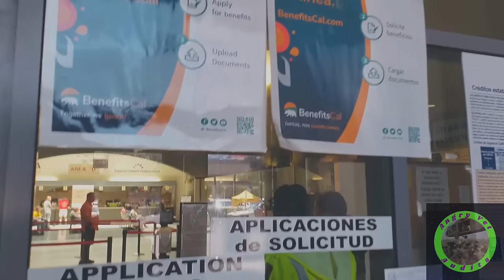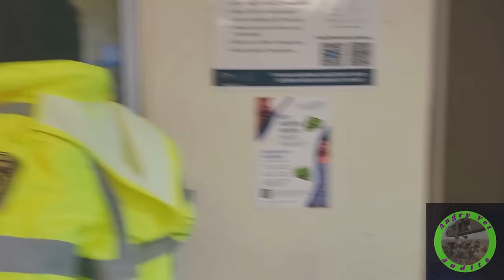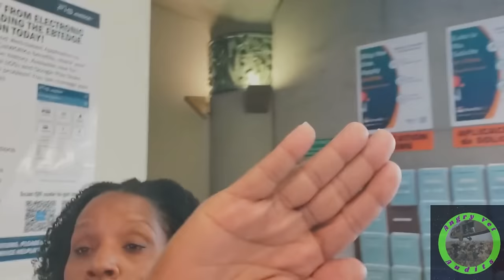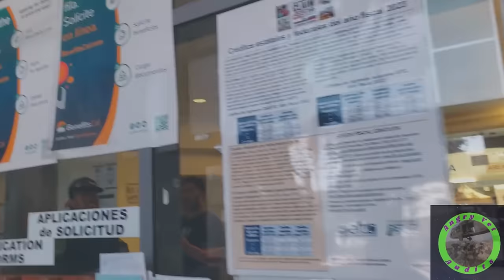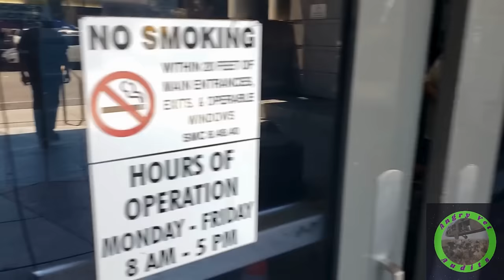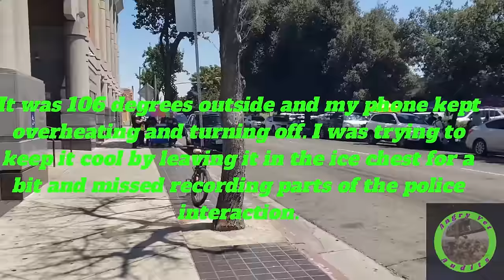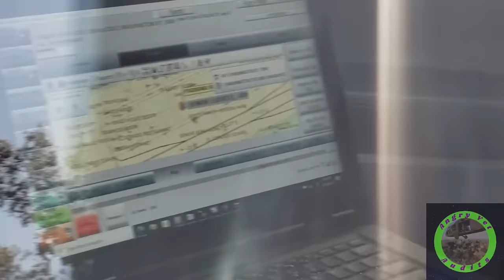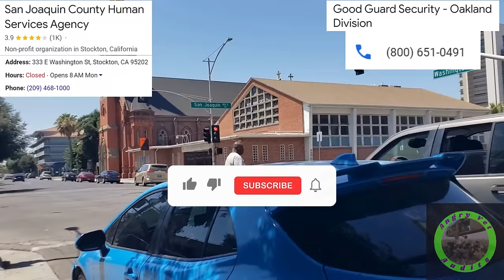Tyrant Case Worker Goes HANDS ON With Journalist For Peacefully Recording In Public!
1st Amendment audit at the Human Services Agency in Stockton, CA. The security and staff at the government building did not like to be recorded and put up strong resistance.

San Joaquin County Human Services Agency

To help keep me recording you can donate to the following

Exclusive Audio:
Music in intro "RTP (Record The Police)." created by DJ G.O.J. Check out his social media.